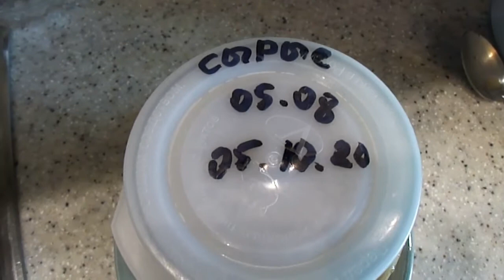Квашу грузди и лисички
Квашу грузди холодным сухим способом. И лисички квашу на молочной сыворотке. Результаты отличные! Грибы получаются наивкуснейшие!